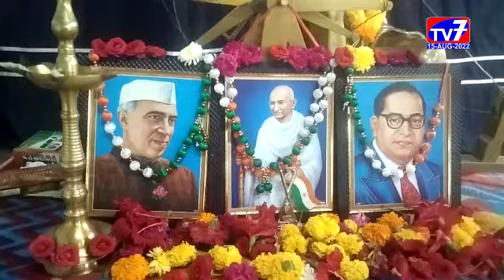కాకినాడ -|15-08-2022|TV 7 NEWS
కాకినాడ త్రీ వీలర్స్ ఆటో మెకానిక్ అండ్ వర్కర్స్ అసోసియేషన్ ఆధ్వర్యంలో గాంధీభవన్లో   స్వతంత్ర దినోత్సవ వేడుకలను ఘనంగా నిర్వహించారు.